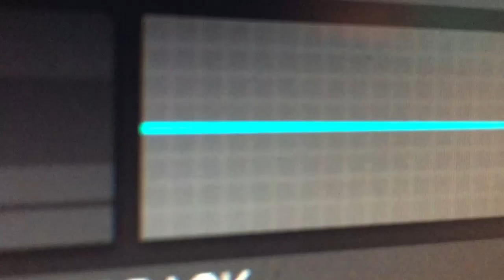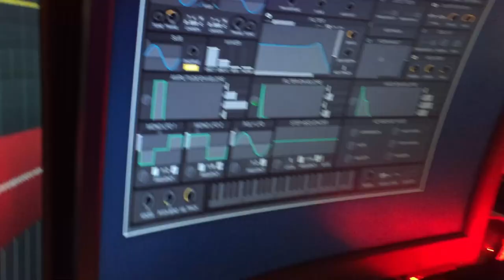libertango - volksbühne mix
komponist: astor piazzolla
spiel/mix/schnitt: christian asbach
kamera/bass: attila steininger

instrument: weltmeister caprice
software: ardour, kdenlive

cc-by-nc